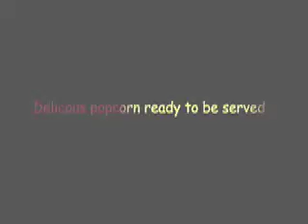Popcorn with Mo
After training at meralco we invited our foreign friends Pascal & Fabien to visit the house of Futkaleros...and this is wat they got